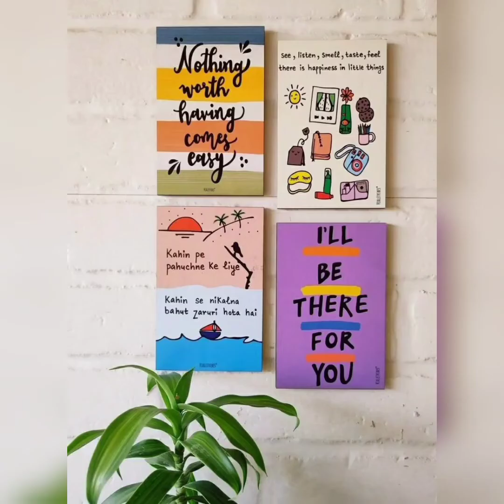DIY wall canvas painting | Wall decor | Easy canvas painting | 2022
You can also suggest ideas for my upcoming videos, which will be a great help. ❤️